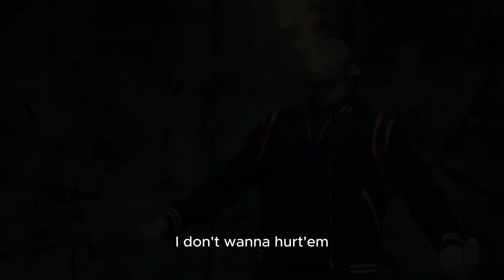GODZILLA - EMINEM (Re-created by SUNSET SERENADES)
LYRICS:
ADHD, Hydroxycut
Pass the Courvoisi' (ayy, ayy)
Better vacate, retreat like a vacay, mayday (ayy)
Monster (ayy)
Monster (ayy)
But I'll tell a bitch I'll marry her if she'll bury her
'Cause every Tom and Dick and Harry carry a Merriam motherfuckin' dictionary
On 'em swearing up and down, they can't spit, this shit's hilarious
Get the shaft like a steering column (monster)
Trigger happy, pack heat, but it's black ink
Evil half of the Bad Meets Evil
That means take a back seat
Look at my rap sheet, what attracts these people
I don't wanna hurt 'em, but I did 'em in a fit of rage
I'm Atilla, kill or be killed, I'm a killer bee, the vanilla gorilla
Or being the recievin' end of me, what stupidity it'd be
A hunnid percent of you is a fifth of a percent of me
You wanna battle, I'm available, I'm blowin' up like an inflatable
I'm undebatable, I'm unavoidable, I'm unevadable
I'm on the toilet bowl, I got a trailer full of money and I'm paid in full
I'm not afraid to pull the.